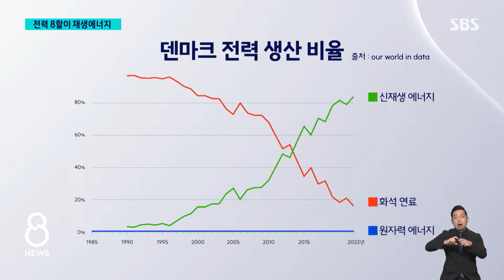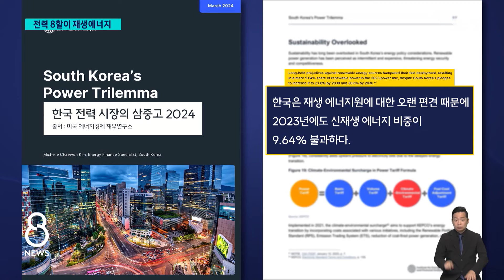전력 80% 신재생에너지로…우리는 9.2% / SBS 8뉴스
〈앵커〉

기후변화의 주범인 탄소를 줄이려면 태양광과 풍력 같은 신재생 에너지로 바꿔나가야 합니다. 우리는 전력의 9.2%를 이런 친환경 에너지에서 얻고 있는데 북유럽 덴마크는 이 비중을 80%까지 끌어올렸습니다.

어떻게 이뤄낸건지, 서동균 기자가 덴마크 현지 취재하고 왔습니다.

〈기자〉

덴마크 북서쪽 쇠네르보르의 한 슈퍼마켓입니다.

여느 가게들처럼 냉장고가 가동 중이고 실내등도 환하게 켜 있는데, 다른 점은 탄소를 전혀 배출하지는 않는다는 겁니다.

이 슈퍼마켓의 전력은 전부 신재생 에너지로부터 왔는데요.

냉장고에서 나오는 냉열까지 재활용하면서 에너지 소비량도 절반 수준으로 줄였습니다.

[크리스티안 스트란드/댄포스 압축기부문 사장 : 냉각을 하게 되면 열이 나오게 되는데요. 이 열을 재활용해서 지역난방으로 사용합니다.]

[안네 그레테 한센/덴마크 쇠네르보르 주민 : 제가 쇼핑을 여기서만 하고 있는데요. 앞으로도 탄소 제로 마켓이 있다면 선택할 것 같습니다.]

이 슈퍼마켓을 운영하는 기업의 건물들도 100% 신재생에너지로 운영됩니다.

에너지 관련 기업이라는 점도 있지만 근본적인 배경에는 덴마크의 전력 구조가 있습니다.

1960~70년대 에너지 사용량의 99%를 수입 화석연료에 의존했던 덴마크는 1973년 석유파동으로 크게 휘청거렸습니다.

이후 풍력발전에서 답을 찾았고, 정치와 사회적 합의를 바탕으로 50년 만에 신재생에너지 비중을 80%까지 끌어올렸습니다.

[핀 모르텐센/덴마크 녹색성장 민관협력기구 총장 : 덴마크는 기후 변화 대응에 대한 높은 목표를 가지고 있습니다. 에너지 문제에 대해서는 정치적 협력을 긴밀하게 하는 오랜 전통이 있습니다.]

우리나라도 탄소중립 목표를 세웠지만 갈 길이 멉니다.

신재생에너지 발전 비중은 9.2%로 34%인 OECD 국가 평균은 물론 아시아 개발도상국보다도 낮은 수준입니다.

미국의 한 씽크탱크는 한국이 '신재생에너지가 비싸고 비현실적'이라는 선입견에 사로잡혀 있기 때문이라고 지적했습니다.

정부는 2030년까지 신재생에너지 비중을 21.6%로 끌어올린다는 계획입니다.

하지만, 이마저도 적극적인 투자 등 정책적인 노력이 없으면 달성이 쉽지 않다는 우려도 나오고 있습니다.

(영상취재 : 김용우, 영상편집 : 오영택, 디자인 : 서승현·홍지월)